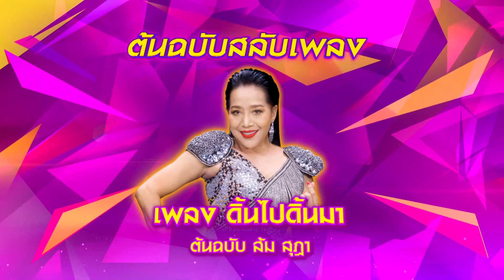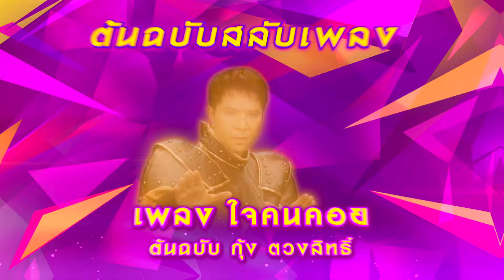โจ๊กตัดโจ๊ก ต้นฉบับสลับเพลง | กุ้ง ตวงสิทธิ์ - ส้ม สุฎา | EP.24 | 16 มิ.ย. 67 [1/4]